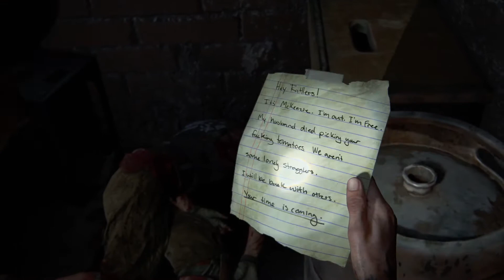The Last of Us Part 2 - PS4 Pro Walkthrough Chapter 10-3: The Resort